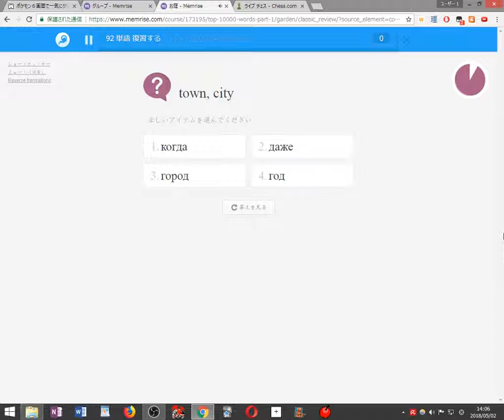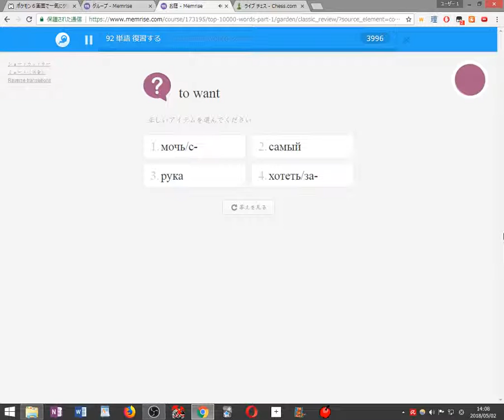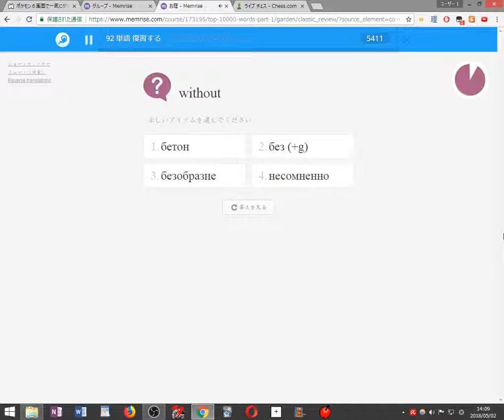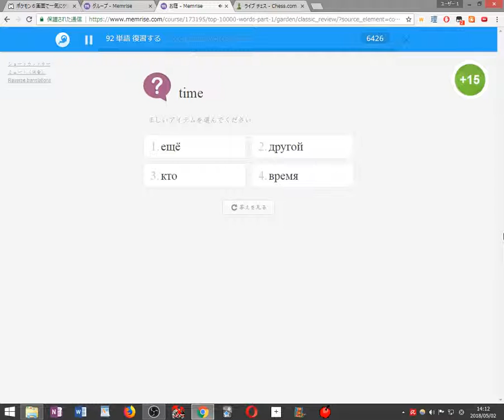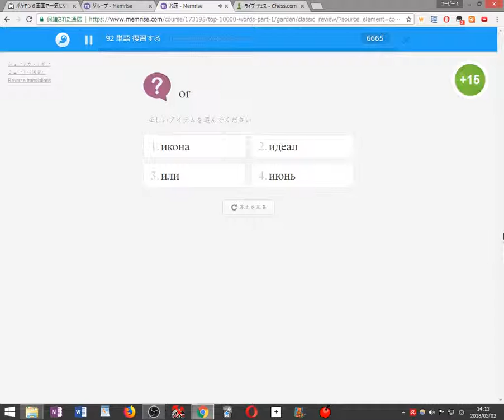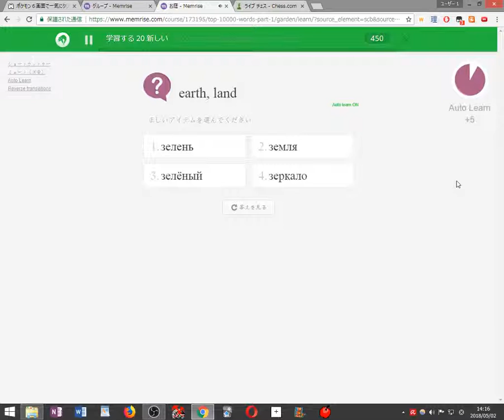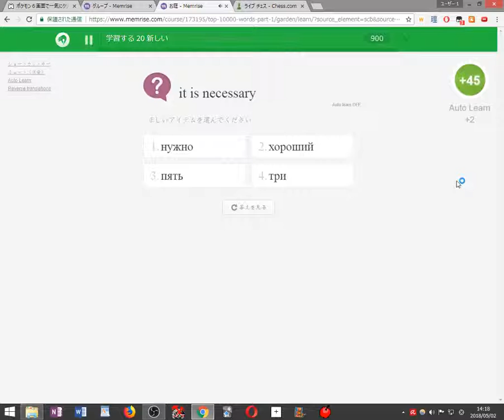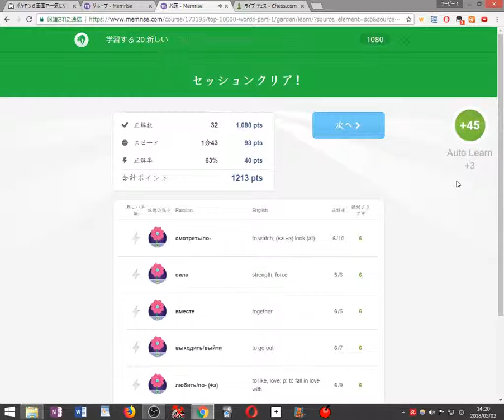Playing Chess and Learning Russian 2018 05 02 14 03 36